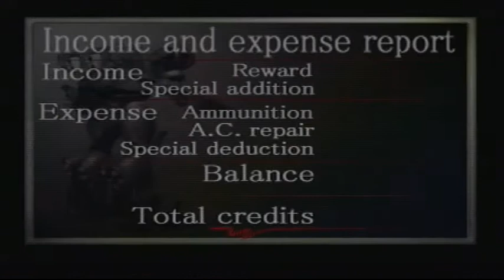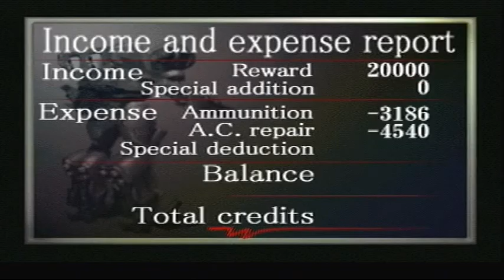Armored Core (PSone)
The one that started it all... Sort of.

Having started out the Armored Core series on Playstation 2 (beginning with Armored Core 2), this is the first time I have ever experienced it on the original Playstation. Armored Core is somewhat sought after in European territories, much unlike any of it's sequels. This video is a short playthrough of the first three or so missions I decided to play early on in the game, aswell as the prompt tutorial/test that begins before you're accepted into The Ravens (the mercenary group which you represent).

Since this was produced before Armored Core added full dual analogue stick support I make some clunky errors thanks to the original digital controller layout, however it should be nothing terrible enough to make this video unwatchable